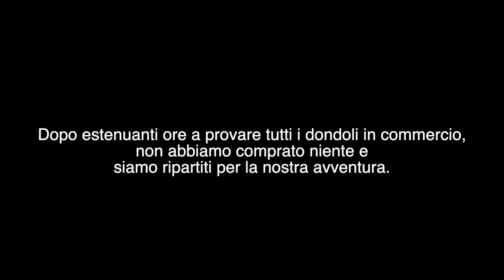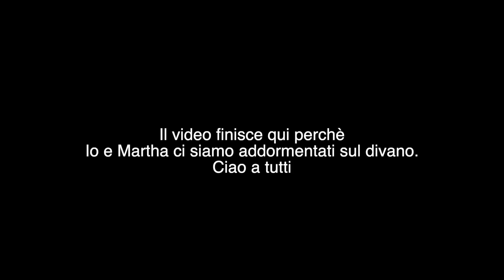CI SIAMO PERSI?! - Luca Lattanzio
Destra o sinistra?